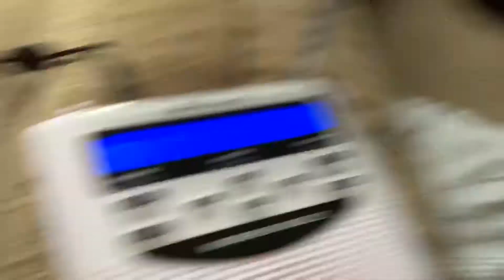Alert test on my Midland WR-120EZ